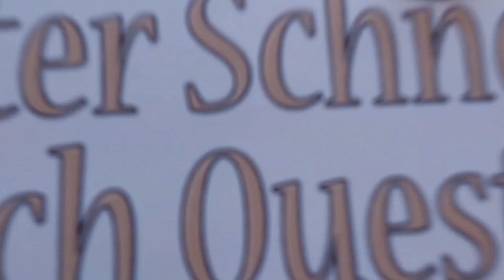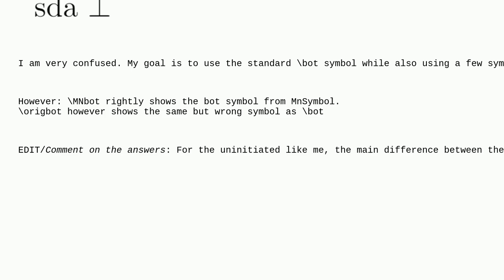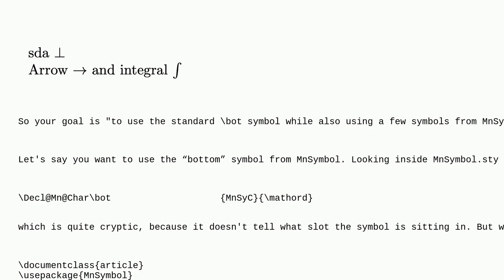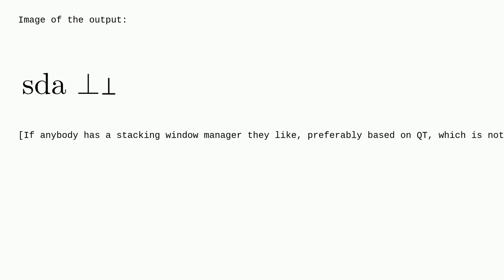Tex: savesymbol shows completely wrong symbol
savesymbol shows completely wrong symbol

A special thanks goes out to the community

  symbols mnsymbol